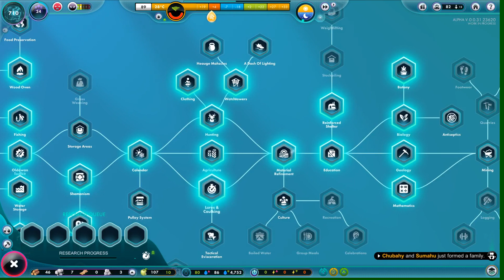The Universim - Livestream 2 - New Run, Slightly Older World (Full Stream: 04/06)